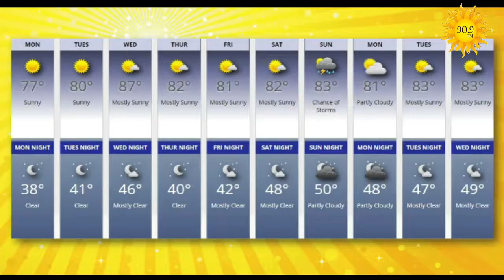Preview: Monday, May 4, 2020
Our topics today include the Connie Mack World Series, a VIRTUAL Talent Show, technology and more!